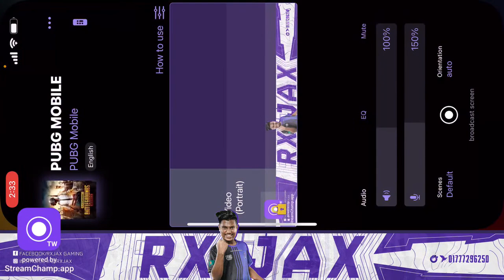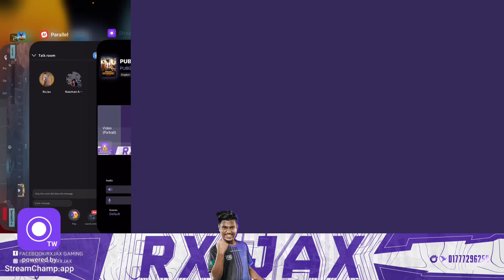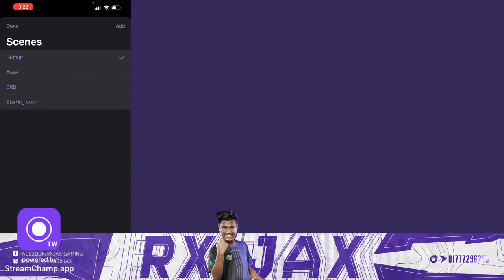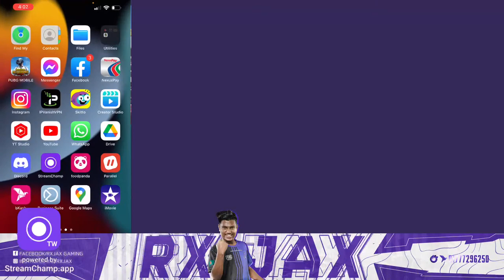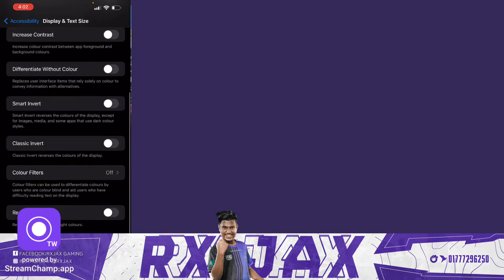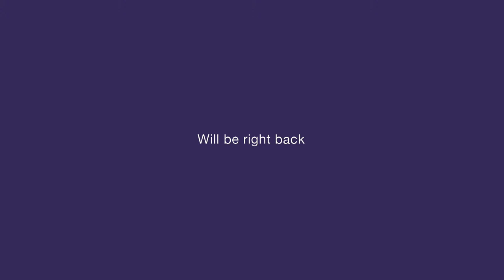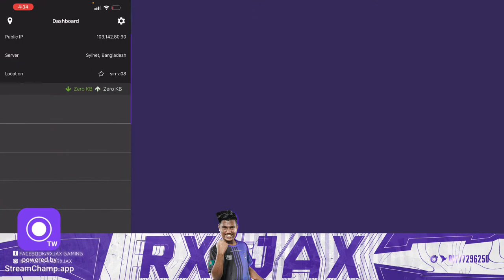Let's upgrade my Glacier AKM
Welcome to official Youtube channel of Hasanuzzaman Ovi,On social media and in game known as RxJax.A top Competitive Pubg Player From Bangladesh. Playing for A1 eSports and my in-game role Assaulter.

IGN : A1esRxJax
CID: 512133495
Device: iPhone 13 PRO MAX
HeadPhone : KZ ZSN PRO
Control : 4 Finger

Support on :
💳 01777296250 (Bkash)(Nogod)